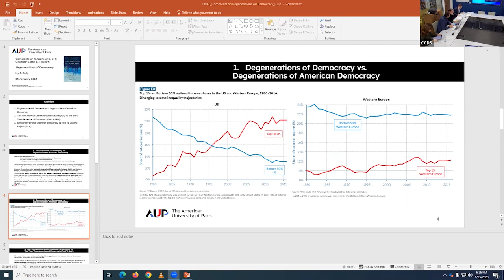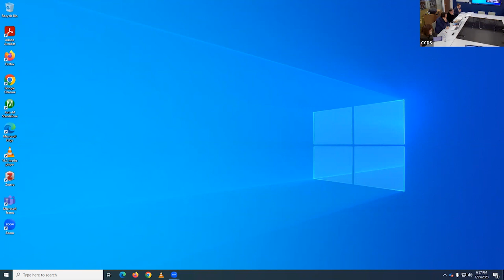Degenerations of Democracy | with Craig Calhoun, Dilip Parameshwar Goankar, and Charles Taylor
On Wednesday, January 25, 2023, AUP’s newest research center, the Center for Media, Communication, and Global Change (MCGC), invited three leading thinkers on contemporary democracy – Charles Taylor, Dilip Gaonkar and Craig Calhoun – to participate in a hybrid event discussing their recent book publication: Degenerations of Democracy (Harvard University Press, 2022). The event was cohosted with AUP’s Center for Critical Democracy Studies (CCDS).

03:06 Ilaria Cozzaglio
21:14 Julian Culp
39:15 Stephen Sawyer
01:02:50 Craig Calhoun
01:19:40 Charles Taylor
01:30:40 Dilip Gaonkar
01:45:29 concluding discussion: Stephen Sawyer, Ilaria Cozzaglio, Julian Culp